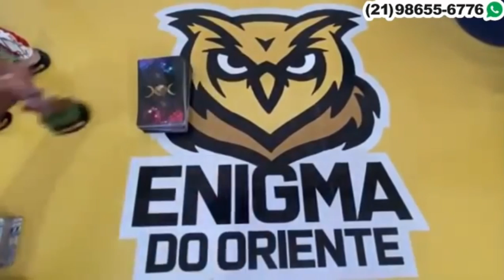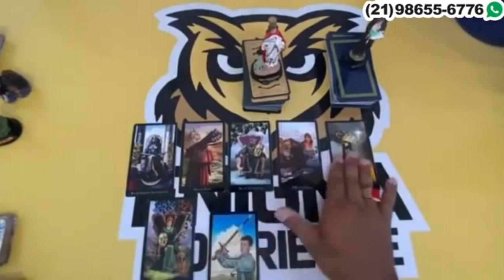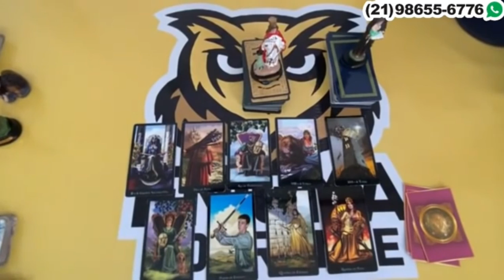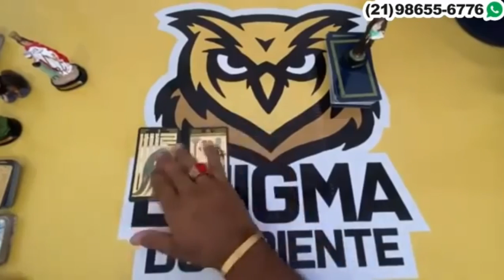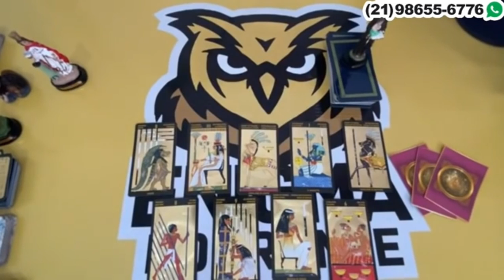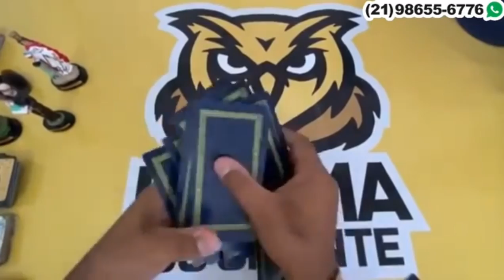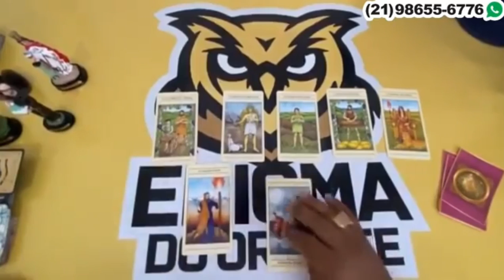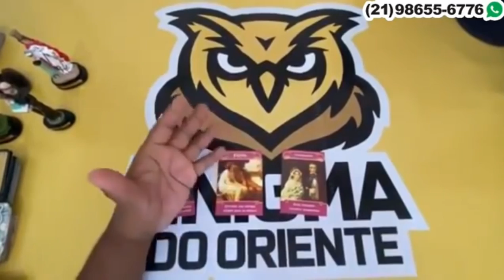Descubra Suas Respostas Com o Tarot Responde 🔮 | Leitura de tarot Diárias e Interativa